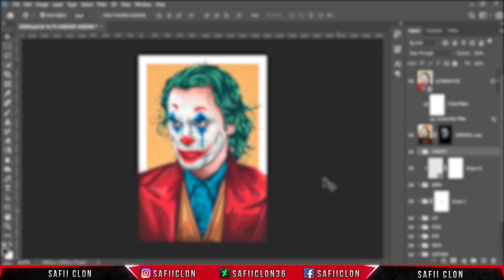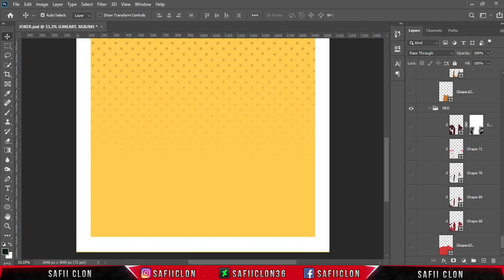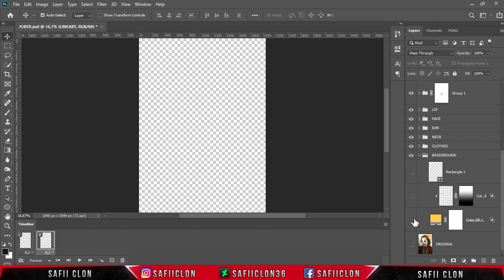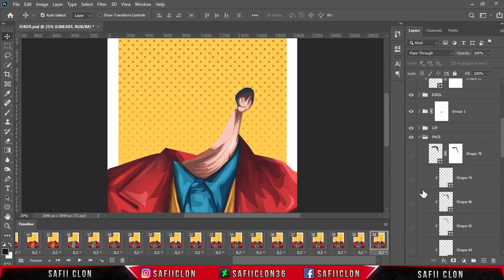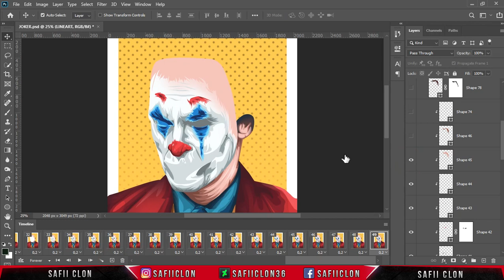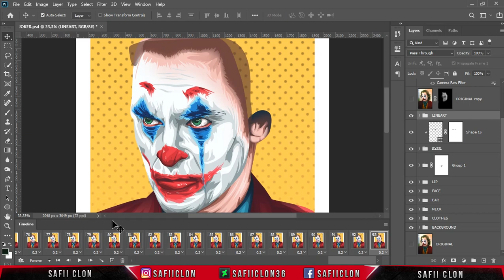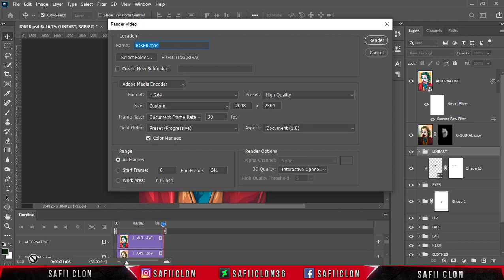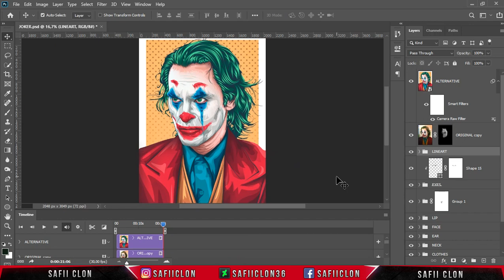[ Photoshop Tutorial ] How To Make BREAKDOWN VIDEO in Photoshop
Software Using :
Bandicam